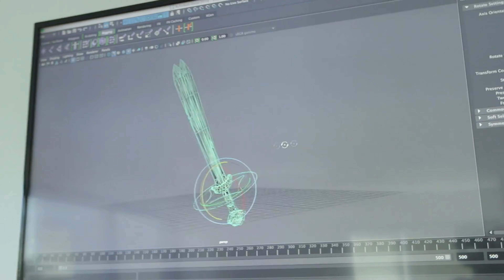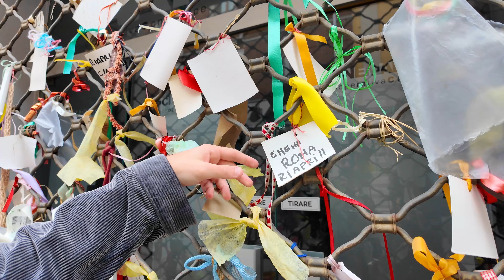TRIFOLE: la storia dietro il film e il suo regista - Intervista a Gabriele Fabbro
Nella mia vita ho sempre incontrato due categorie di persone: chi è già arrivato al suo obiettivo da tempo o chi è ancora lontano dal traguardo. Gabriele Fabbro si inserisce esattamente a metà del percorso, ed è per questo che io ho trovato questa lunga chiaccherata con lui una delle più interessanti fatte fin'ora. Tra i vari argomenti toccati ci sono il suo approccio alla regia, come è riuscito a fare il suo primo film e le differenze tra il cinema in Italia e quello negli USA.
📚 CAPITOLI
0:00 Chi è Gabriele Fabbro?
0:46 Le origini della passione di Gabriele
3:04 Studi negli USA e differenze con l'Italia
6:00 La lezione che ha imparato a Los Angeles
7:22 Come nascono i film di Gabriele?
8:48 Trifole: il set e l'uscita al cinema
9:43 La differenza tra un corto e un lungo
10:53 La sua esperienza al Festival di Venezia
12:31 Come ha fatto il suo primo film
13:53 Cosa consigli a un giovane regista?
15:06: Il Cinema Roma
16:06 Bisogna andare al  cinema!